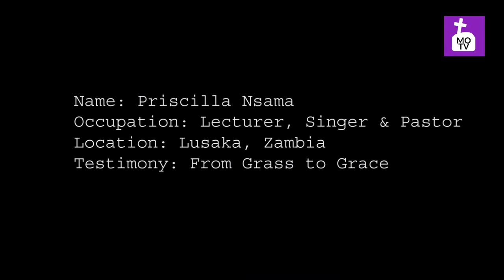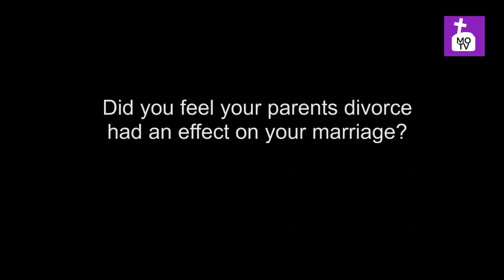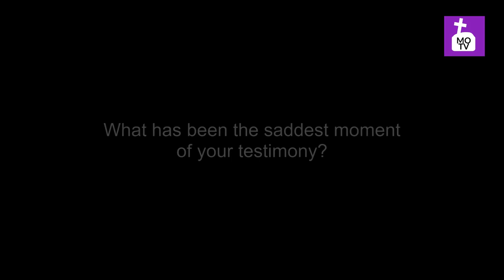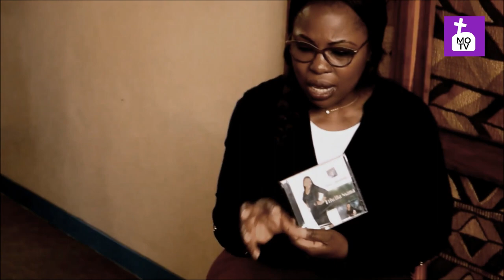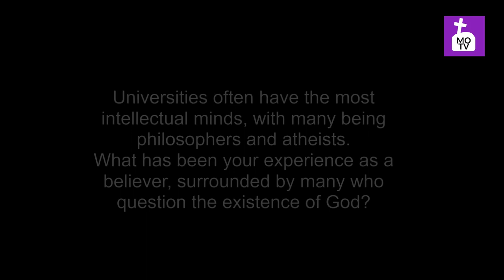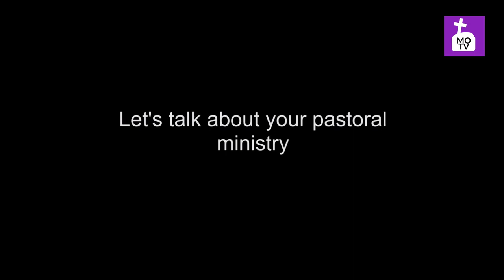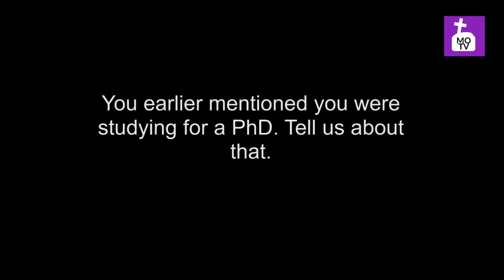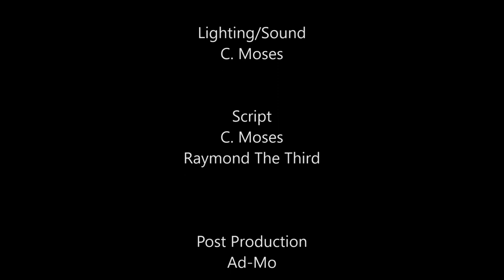The Encounter S01E01: Priscilla Nsama - Street Vendor & Security Guard Becomes Lecturer & Pastor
The grass to grace testimony of a former street vendor and security guard who became one of Zambia's respected lecturer, pastor and gospel singer. Be blessed by this testimony. Jeremiah 29:11. Pastor Priscilla Nsama is twins to Pastor Peggy. Both sisters, as well as their husbands  are pastors at New Life Christian Centre, Zoe Branch - Lusaka, Zambia.

"The Encounter" and "MoTV" are part of the evangelistic outreach of Green Dream Zambia, a faith-based non-profit organisation.